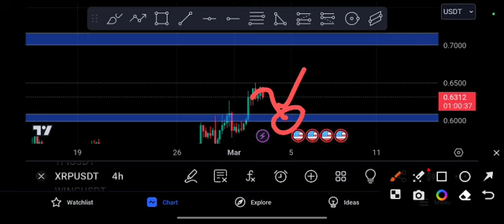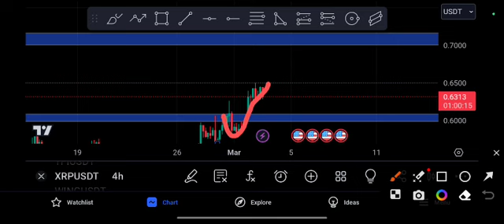XRP coin Next Target! Ripple Price Prediction